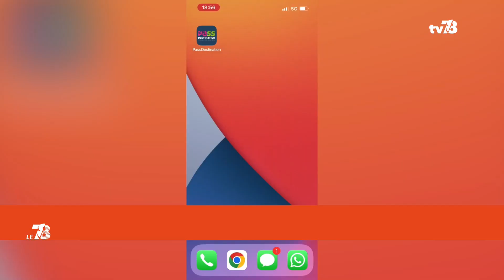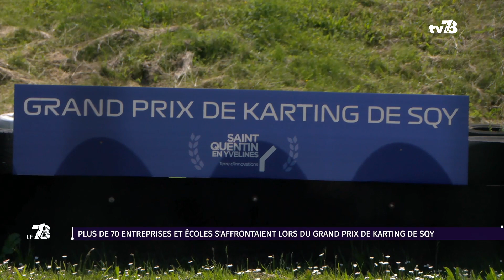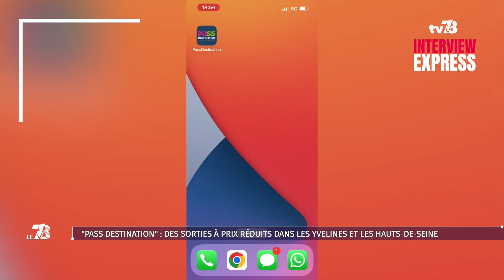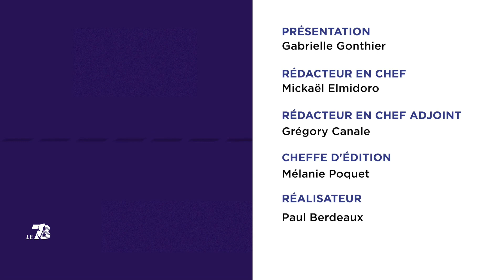Le 7/8. Édition du 13 juin 2024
Élections législatives 2024 : La campagne se poursuit
En pleine campagne des législatives, les alliances se font et se défont. Le parti d’Eric Zemmour est en pleine implosion. Laurence Trochu, ancienne conseillère départementale des Yvelines quitte Reconquête, la Versaillaise n’a pas encore annoncé de candidature dans la 1ère circonscription. De son côté, Aurore Bergé a officialisé sa candidature pour Renaissance dans la 10ème circonscription des Yvelines.

SQY : Un grand prix de karting entre écoles et entreprises
Quand le sport automobile rencontre le monde de l'emploi … Il y a quelques jours, le circuit Beltoise accueillait la 2ème édition du grand prix de karting de Saint-Quentin-en-Yvelines. Entreprises, start-up et écoles du territoire étaient présentes. L’objectif : créer un moment de rencontre et de cohésion entre les acteurs économiques.

Yvelines : Le “pass malin” devient le “pass destination” !
Fini la carte, place à l’application mobile ! Le “pass malin”, créé par les départements des Hauts-de-Seine et des Yvelines, se réinvente pour devenir le “pass destination”. Un nouveau pass, qui vous permettra toujours de profiter de réductions dans près de 76 sites du département.

L’invité : Le “Maisons-Laffitte jazz festival” revient pour une 20 ème édition
Le Jazz à l’honneur ce soir dans votre 78 ! Dès demain et jusqu’au 23 juin le “Maisons-Laffitte Jazz Festival” revient pour une 20ème édition. Pour célébrer cet anniversaire une programmation riche et des animations. Samuel Strouck, le directeur artistique du festival, sera notre invité.